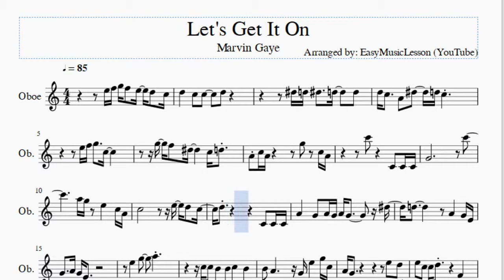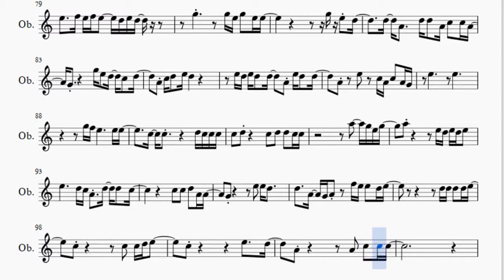Oboe Sheet Music: How to play Let's Get It On by Marvin Gaye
Here is a sheet music/tab video on the song Let's Get It On by Marvin Gaye on the oboe. A oboe sheet music arrangement which is transposed to notes that are easily played by oboe, for the song Let's Get It On by Marvin Gaye.

EasyMusicLesson2 teaches you to play the your favorite instrument, through well-arranged sheet music so that you too can learn how to play Let's Get It On by Marvin Gaye on the oboe as fast as you can. A oboe sheet music with backing tracks to help your play the song better.

Notes of the tutorial:
E5 F5 G5 F5   E5   D5   C5
D5       C5   C5       D5
D#5 D5 D#5     D5     D5
D5 C5     A4   D#5     D5 C5
E5 F5 G5     C5
G5   F5   D#5         C5 D5
A4 C5 A4           G5     C5 A4
C6         C4   C4 C4
G4                         C6
A5 G5   E5       C5 A4
A4       G4   A4 G4 A4 G4         D#5
D5               A4       G4 E4
C5 C5   B4       B4 C5 B4
B4   A4           G4 E5       G5 C5
A4 G4                     E5 D5
E5   C5   C5 D5           F4
E4             C5   B4 B4   G4   A4
B4             A4
G4                   C5   C5
A4
E5                   G5 E5 D5
C5     E5 E5   D5     C5 A4
E5               G4 A4 C5 D5
E5 D5 C5 A4     E5     D5
E5 D5 E5   E5   D5 C5 D5   E5 E5 E5 D5 D5
C5 A4               E5 D5 C5   E5
C5   C5 A4     E5 D5 D5
C5   A4   E5             A5
G5       A5
D#5           D5   D5   C5
C5           D5   G4 A4 G4 C5   A4 E5
E5   D5     E5 D5 C5 A4
F5   E5   D5 E5
D#5       D5   D5   C5 C5
D5           G4 A4   C5   A4 E5
A4 C5   C5   D5   E5
A4 A4 G4 A4 G4 A4 G4 A4 G4 A4 D5
C5 A4   A4   A4 A4 D5         D5
B4                           G4
D5           E5     C5       C5 C5
A4 G4       E5   E5 D5 C5 A4   A4 C5
C5   A4 G4     E5 D5       E5 D5 C5 D5
A4     G4 A4         C5 A4 C5   A4 G4
E5             E5   G5     F5
F5 E5     E5   E5       E5   C5   D5 E5
E5
G5     E5   E5 D5 E5 D5 C5 D5
E5     G5 E5 D5   E5 D5   C5
D5   A4       D5   E5   C5 C5
G5     E5   C6     B5
B5   A5     G5         E5
E5   C5 C5                   A5
D#5   D5 C5   A4 C5   A4   E5       A4
A4 G4                   G5   F5 D#5
C5
D#5   G5
D#5 D5 C5             A4 C5   A4   E5
A5
G5   E5
C6     D#5       G5   G5 D#5   D5 C5 D5
C5 A4       E5   A4 C5   C5   C5 E5
E5 D5     D5     D5
E5
C5 A4   A4   A4 A4 D5       D5 D5
E5     F5 E5 F5 E5     D5 E5 D5
G5             G5 E5 G5   E5 E5
G5 E5 D5
D5   A4     D5 D5   A4 C5   C5 A4
G4           G5 E5   D5   C5   D5
A4 C5 D5   E5 D5
E5 D5 E5 D5   D5     A4 E5 D5   D5
A4     E5     C5 A4 C5   A4 G4
E5             E5
G5 F5 E5         E5 E5
C5   C5           D5 C5 C5 C5
C5   D5         C5   D5   D5   C5 C5
A5     G5 E5 G5
A5             E5 D5 E5 D5 E5
E5           D5 C5 A4   D5   D5   C5
C5   C5   D5   A4 A4
D5     A4   G4 A4     F5 E5 E5   D5 E5
A4             A4   C5   C5 C5